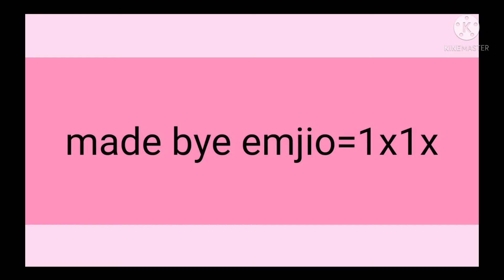rpg meme(gacha club